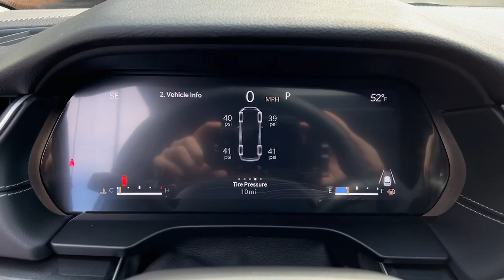2023 Jeep Grand_Cherokee_L Atlanta, Marietta, Roswell, Kennesaw, Woodstock, GA 510981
Silver Zynith New 2023 Jeep Grand_Cherokee_L Laredo available in 789 Cobb Parkway, SE, Marietta, Georgia at Ed Voyles CDJR. Servicing the Atlanta, Marietta, Roswell, Kennesaw, Woodstock, GA area.